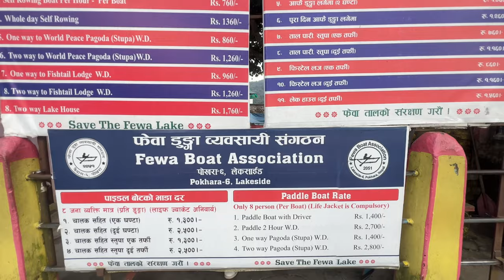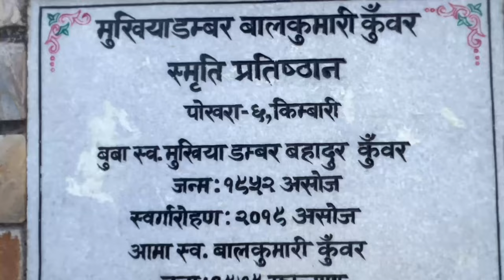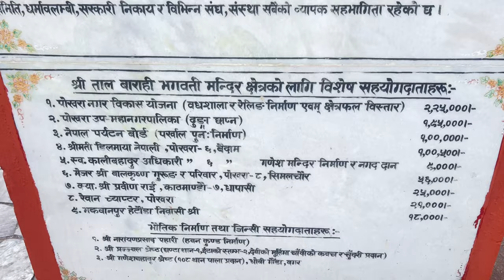FEWA LAKE || BAIDAM TAL|| BARAHI TEMPLE || PHEWA Lake II BARAHI MANDIR II FEWA TAL ||Protector Vlogs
Short Description About Phewa Lake
Phewa Lake is the second largest and most visited lake in Nepal. Its located at the Tourism capital, Pokhara, Nepal. Its located at southern part of Pokhara.Formerly called Baidam Tal, Phewa Lake is one of the most popular lake in Nepal attracting hundred thousands of tourists every year. in the south east section of Phewa lake, there lies a small island where Talbarahi temple is located. Phewa lake is located at an altitude of 742 m (2,434 ft) and covers an area of about 4.43 km2 (1.7 sq mi). It has an average depth of about 8.6 m (28 ft) and a maximum depth of 24 m (79 ft). Maximum water capacity of the lake is approximately 43,000,000 cubic metres (35,000 acre-ft). The Annapurna range on the north is only about 28 km (linear distance) away from the lake.
The lake is also famous for the reflection of mount Machhapuchhre and other mountain peaks of the Annapurna and Dhaulagiri ranges on its surface. The Tal Barahi Temple is situated on an island in the lake. It is located 4 km from the city's centre Chipledhunga. Phewa Tal is the travellers' focal point in Pokhara, and is the second largest lake in Nepal. In contrast to the gaudy tourist development of Lakeside, the steep southwestern shore is densely forested and alive with birdlife. The lush Rani Ban, or Queen's Forest, bestows an emerald hue to the lake. You can take to the lake in one of the brightly painted doongas (boats) available for rent at Lakeside. Many people walk or cycle around the lakeshore - the trek up to the World Peace Pagoda affords breathtaking views over the tal to the mountains beyond.

Tal Barahi temple also known as 'Lake Temple" or 'Barahi Temple is a Hindu temple of the Durga.It is a two-story pagoda temple on a small island in Pokhara's Phewa Lake. Both Hindu and Buddhist devotees come to worship Goddess Varahi, an avatar of Goddess Durga. The temple is said to have been built by King Kulmandhan Shah in response to his dream.
The main shrine is built in the traditional pagoda style, with wood, bricks, and stone as the primary materials, and has a large enough premise to accommodate a significarwnumber of devotees. The temple premises is large enough to fit a significant number of devotees and guests. Sailing to the island and exploring the temple are both highly recommended when visiting Phewa Lake.
Phewa Lake is Nepal's second-largest lake and one of the most popular tourist destinations. It is an abode for both domestic as well as international travelers! People who are into adventure trekking usually love Pokhara for the natural wonders it provides! Annapurna region is among the world's most loved trekking regions, which usually starts with Pokhara! Many also favor touring Pokhara and its eccentricities before they start their journey to the much-awaited Everest Base Camp ! Or vacations in the serene touristic environment of Pokhara before or after their trekking is usually chosen.
Thus, Pokhara attracts you with many of its eccentricities! Tal Barahi is one of them. Tal Barahi attracts not onlyThus, Pokhara attracts you with many of its eccentricities! Tal Barahi is one of them. Tal Barahi attracts not only travellers but also pilgrims and religious people. The backdrop of Machhapuchhre and Annapurna mountains reflects in this lake, adding to the stunning scenery. And, sure, it is lovelier than you've seen in photographs.
The temple can be accessed only via boat. From Phewa Ghat at the southeast corner of the lakeside, you can board a boat. The price of the boat depends upon the type of boat you are hiring. You can choose from a canoe or a paddling boat. It is within walking distance from Lakeside.
Barge boats to the Tal Barahi temple cost roughly 150 rupees, and you can check the price of tickets at the desk if you're unsure. It is possible that the boatman will not accept the price listed on the counter. The cost of a private paddled boat has fluctuated significantly over the years.
One hour of a boat ride now costs 1200 rupees, including the boatman. The cost of visiting the Tal Barahi temple is 550 rupees. A life jacket is required when traveling by boat. A life jacket can be rented for roughly 20 to 30 rupees.
You can only stay on the island for 30 minutes at a time. If you want to stay longer, you may either communicate with the same boat or hire a different boat to transport you back. If you wish to stay longer on the island, you can lease a boat for yourself for roughly 1000 rupees.